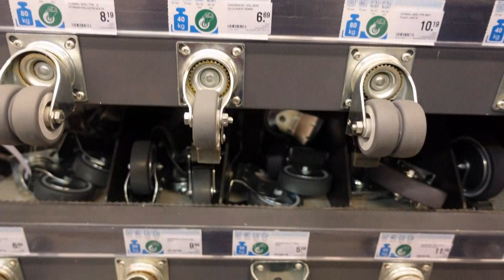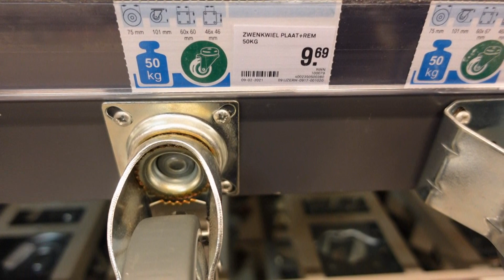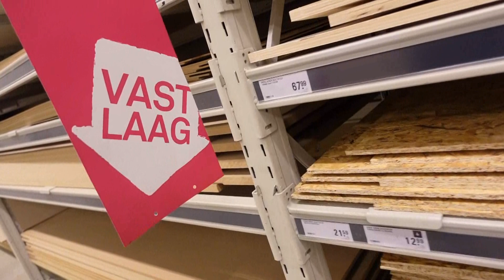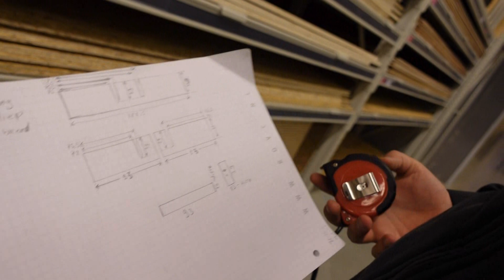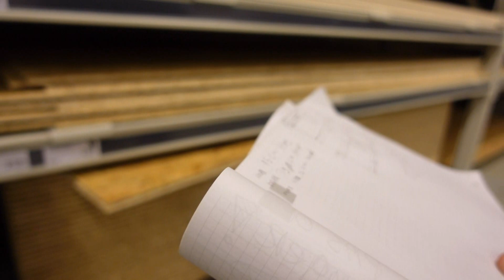A DAY IN KARWEI Plank Kopen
In this video you can see how they cut the plank in more or less than 5 minutes.